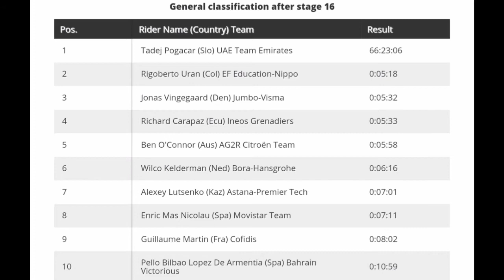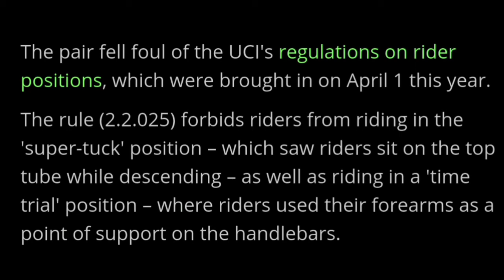Rigoberto Urán and Pello Bilbao warned | Rules breach | 2021 Tour de France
Rigoberto Urán and Pello Bilbao warned over breaking riding position rules | 2021 Tour de France | Stage 16

Rigoberto Urán (EF Education-Nippo) and Pello Bilbao (Bahrain Victorious) have both received warnings from the Tour de France commissaires over their riding positions.

The pair fell foul of the UCI's regulations on rider positions, which were brought in on April 1 this year. The rule (2.2.025) forbids riders from riding in a 'time trial' position – where riders used their forearms as a point of support on the handlebars. Urán and Bilbao appear to have raced using the 'time trial' position, with several photographs showing the Colombian riding with his forearms resting on the handlebars during stage 15.

Patrick Konrad Wins | 2021 Tour de France | Stage 16 | Solo 36 km

Patrick Konrad from Austria and team (Bora-Hansgrohe) has won the sixteenth stage at this year's Tour, his first.

Konrad was quoted saying "This is my first win in the WorldTour and it’s in the biggest race in the world. I’m really speechless. This victory is for my family, my friends, all my believers and also for Bora-Hansgrohe, who have always believed in me.  To win a stage in the champion’s jersey makes me really proud. I was already in three breakaways here and was waiting until the finale, which was always not the best decision. When Mohoric won, he went really early and when Mollema won, he went really early, so I said to myself ‘if I get in this situation again, I will be that guy’. I gave it a try and I’m happy it worked out."

Sonny Colbrelli (Bahrain Victorious) and Michael Matthews (Team BikeExchange) were second and third.
General Classification

1. Tadej Pogacar (Slo) UAE Team Emirates 66:23:06
2 Rigoberto Uran (Col) EF Education-Nippo 0:05:18
3 Jonas Vingegaard (Den) Jumbo-Visma 0:05:32
4 Richard Carapaz (Ecu) Ineos Grenadiers 0:05:33
5 Ben O'Connor (Aus) AG2R Citroën Team 0:05:58
6 Wilco Kelderman (Ned) Bora-Hansgrohe 0:06:16
7 Alexey Lutsenko (Kaz) Astana-Premier Tech 0:07:01
8 Enric Mas Nicolau (Spa) Movistar Team 0:07:11
9 Guillaume Martin (Fra) Cofidis 0:08:02
10 Pello Bilbao Lopez De Armentia (Spa) Bahrain Victorious 0:10:59
Abandoned

DNS Vincenzo Nibali (Ita) Trek-Segafredo
DNS Amund Grøndahl Jansen (Nor) Team BikeExchange
Photos / Images:TV

NBC SN
Bein Sports
Polsat Sport News
L'Équipe TV
La Chaîne L'Équipe
ASO
Getty Images
Getty Images Sport
Getty Sport
Procyclingstats.com
Cyclingnews.com
Bettini Photos
Bettini Image
Eurosport.com
PhotoNews
ESPN
SuperSport Variety 1

Music
1.
2. Splice app (GoPro)
Upcoming events.
June 26 - July 18 Tour de France